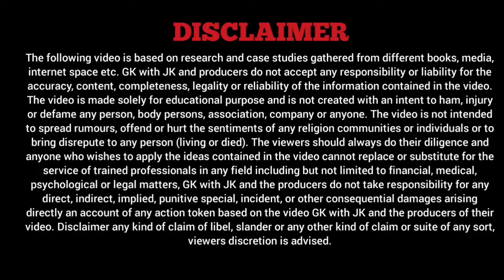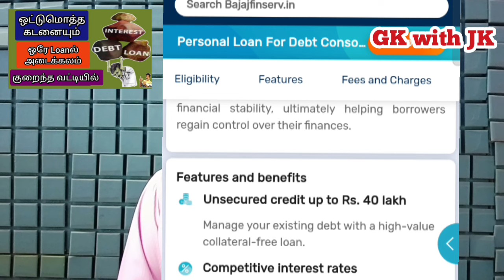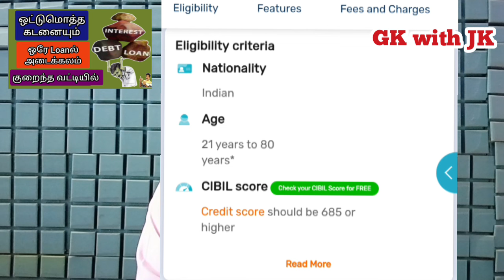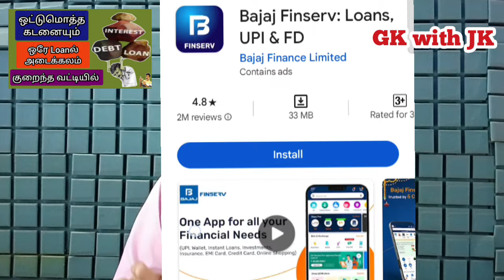ஒட்டுமொத்த கடனையும் ஓரே LOAN ல் அடைக்கலம் 👍 @gkwithjk | Instant Personal Loan App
ஒட்டுமொத்த கடனையும் ஓரே LOAN ல்  அடைக்கலம் @gkwithjk

20% தள்ளுபடி பெறுங்கள்

CLNNO42

GOVERNMENT SCHEMES

Note: All Images, Picture, Music show in the video belongs to the respected owners, Full Credit to Owners, this channel does not promote any illegal content, all content provided by this channel is meant education purpose